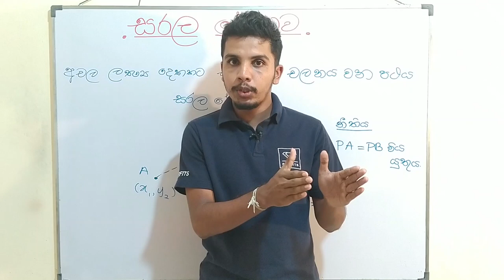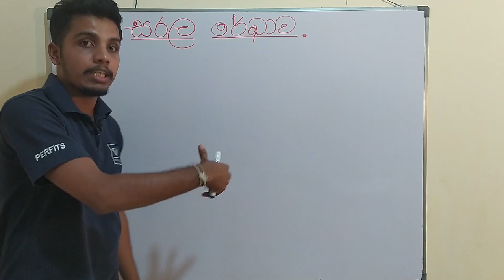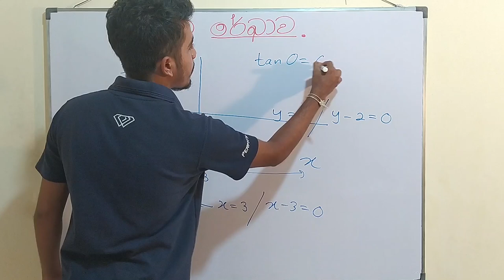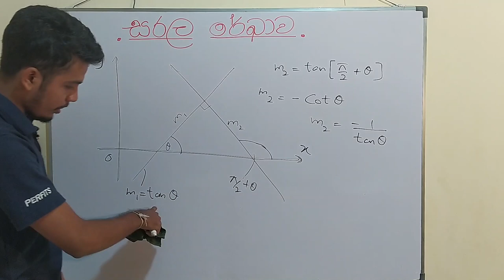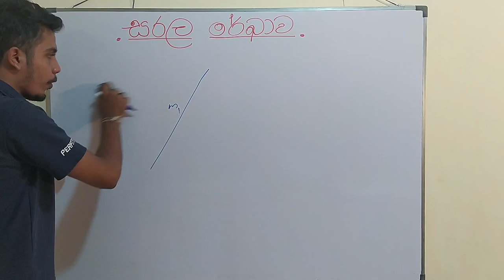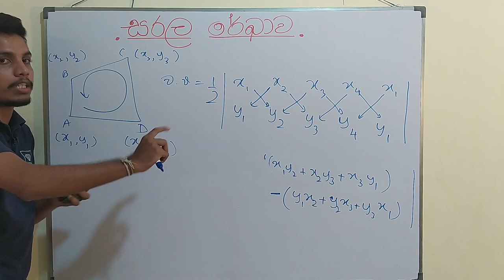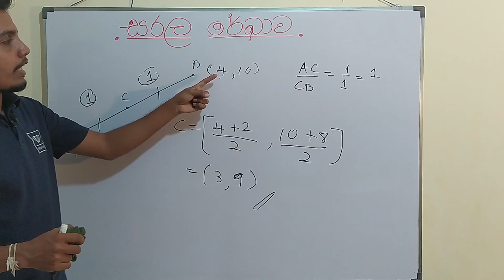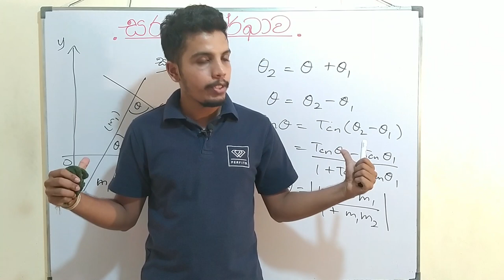Straight Line - Part 01 - සරල රේඛාව - පලමු කොටස - Combined Maths A/L in Sinhala - Janidu Rashmika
This is the first video of the "Straight Line" video serious. Straight Line and Circle are very important lessons in which we can get 200 marks on the A/L exam paper. In this video series, I try to give all the theories on the straight line lesson of the A/L Combined Maths syllabus. After covering all the theories then we can focus on the exam questions as well.

2021 A/L ළමුන් මෙම whatsapp group  එකට join වෙන්න.